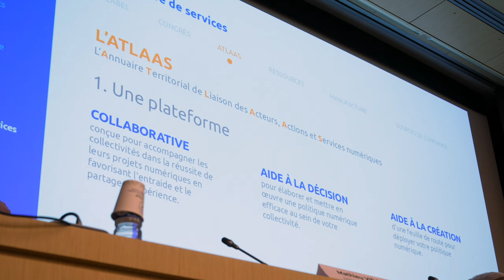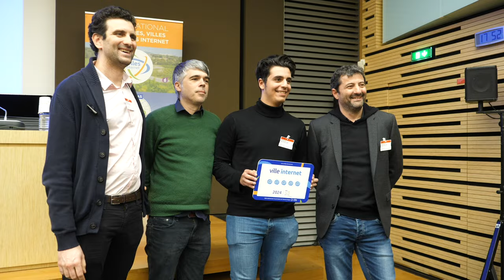25 ans Villes Internet : best-of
Les 25 ans du label Villes Internet ont été célébrés le 8 février 2024 au 101 rue de l'Université, Paris 7e, sous le marrainage de Yaël Braun-Pivet, Présidente de l’Assemblée Nationale.

Revivez dans cette vidéo "best-of" les temps fort de l'événement !